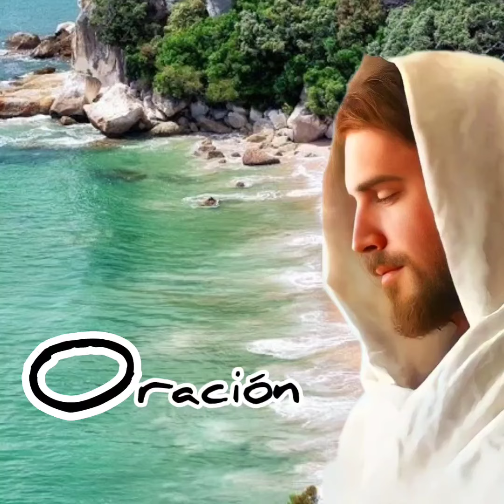Oración De La Noche 💤